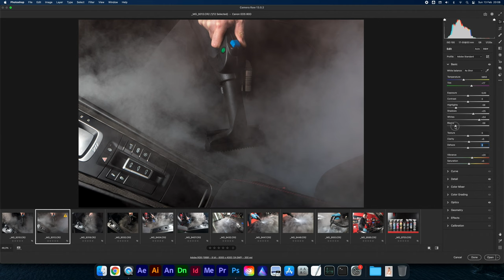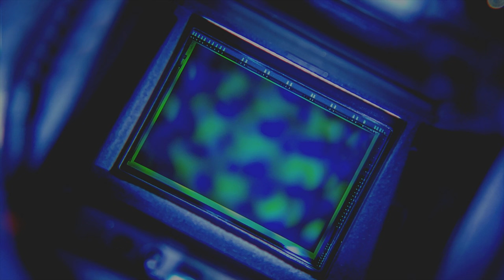FOTO AUTOMOBILI ⚡ foto automotive con Canon EOS e Godox | come fare foto auto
Oggi ci immergiamo in un servizio fotografico per l'industria automotive, in particolare per un'azienda che si occupa di detailing. Fare foto automobili è una delle cose che ho sempre sognato, è la prima volta che scatto foto automotive e spero di rifarlo presto!

Se non sapete cosa significa, scopritelo in questo video, dove vi parlo anche delle tecniche e delle attrezzature utilizzate per realizzare gli scatti: impareremo come fare foto auto.

🎙️ Rode VideoMicro
💡 Godox Lighting
🔭 Manfrotto Stands
⚪ Kate backdrops

Chapters:
0:00 - Intro | Fotografo per auto
0:58 - Il cliente che richiede il servizio fotografico
1:48 - A cosa servono le foto?
2:53 - Lo shooting fotografico automotive
16:52 - Le difficoltà durante lo shooting
20:55 - La post produzione in Camera Raw
22:05 - La consegna del materiale con Filemail
23:18 - La mia foto preferita
24:00 - Conclusioni